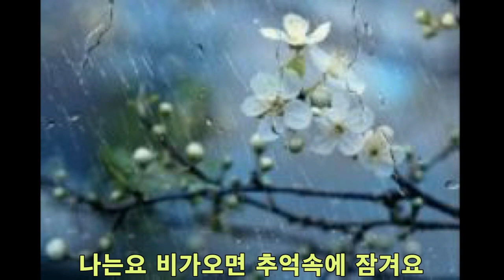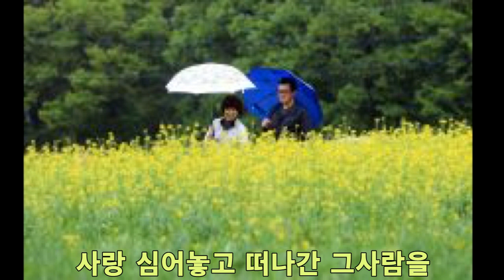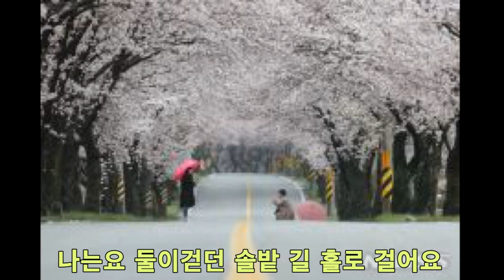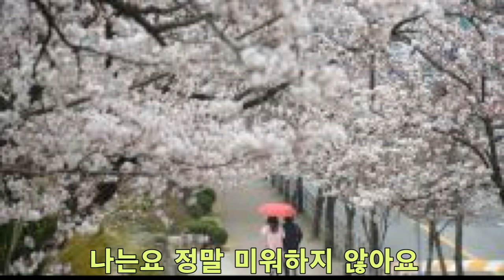그댄 봄비를 무척 좋아 하나요/배따라기, 김연숙 노래/ 오카리나 정진경 & 주숙자/파라미타 오카리나/